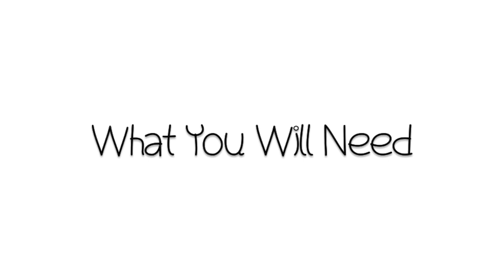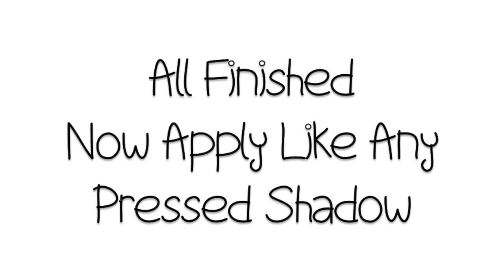★HOW TO: PRESS LOOSE PIGMENTS★ MRSLOLALYNN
NEW Videos M,W,F & More!

{Hope Ya'll enjoy this quick way I press my loose pigments to make them into pressed shadows}

For |Dial-A-Smile| Whitening Kit- $69 Use code: Lolalynnkit
★Quick Easy On the Go Whitening
 2 pack Super Booster Pen or
 2 pack Zero Pen from Whitening Lightning for $29.00.

{Best for Lipglosses & Brow Bar To-Go Kit}